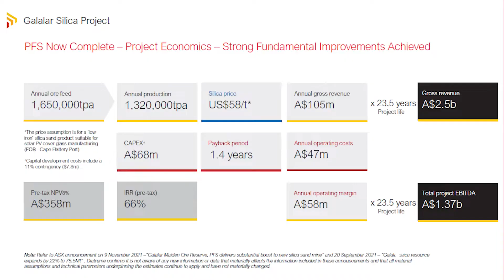Positive Pre-Feasibility Study for Galalar Silica Project: Interview with Diatreme CEO Neil McIntyre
Diatreme's CEO, Neil McIntyre discusses the positive Pre-Feasibility Study results for the company's flagship Galalar Silica Sand Project, which is set to deliver new jobs and investment for Far North Queensland and power the solar PV clean energy revolution.